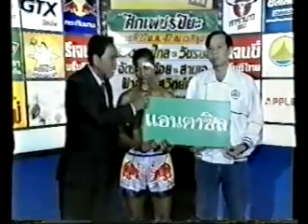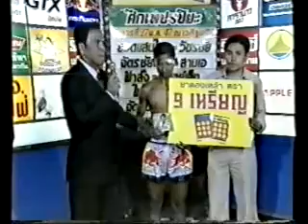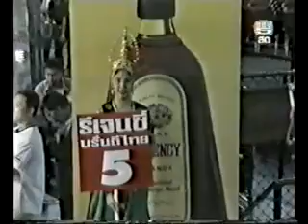Singdam Kiatmuu9 vs Kongipop Petchyindee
Not sure if this fight was in 2003 or 2004.